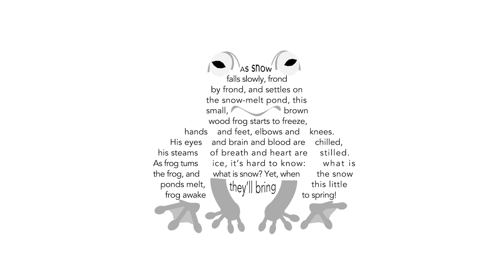Alaskan Wood Frog,an animated poem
An animated shape poem.